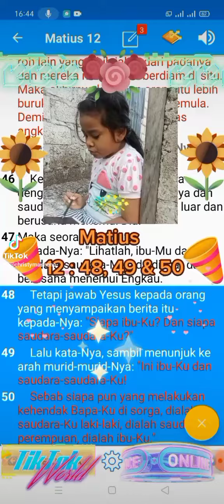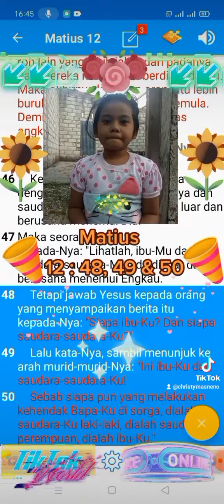💐🌺 Mari Mencintai Firman TUHAN 💐🌺 Bacaan " Matius 12 : 48, 49 & 50 " bersama Ivetta 💐💞💞